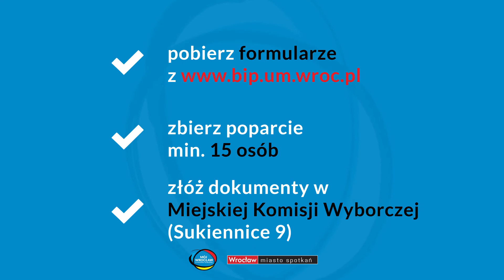Wybory do rad osiedli we Wrocławiu 2017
Już 23 kwietnia 2017 r. we Wrocławiu odbędą się wybory do rad osiedli. Głosowanie zostaną zorganizowane na 48 osiedlach. Na nowych radnych czeka blisko 800 miejsc, a o tym, kto je zajmie, zadecydują mieszkańcy Wrocławia. Więcej